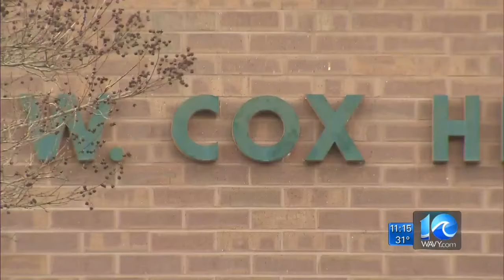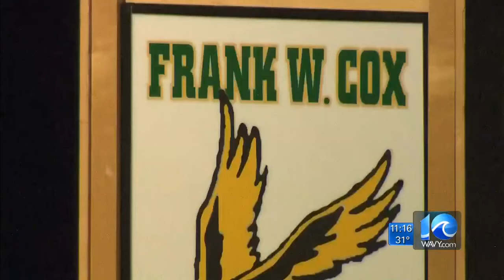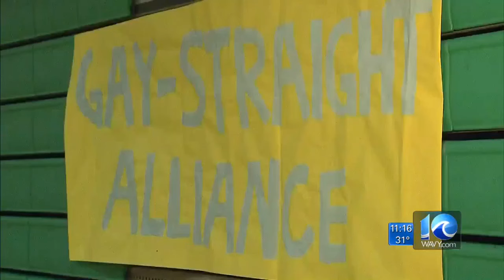Community supports rescheduled Gay-Straight Alliance rally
Hundreds of people turned out for a "Love is Love" assembly at Cox High School nearly two months after the school district canceled a similar event.